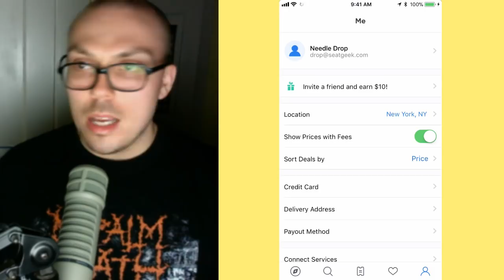Weekly Track Roundup: 4/22 (Rae Sremmurd, Deafheaven, Janelle Monáe, Father John Misty)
...MEH...

Father John Misty - Disappointing Diamonds Are The Rarest Of Them All